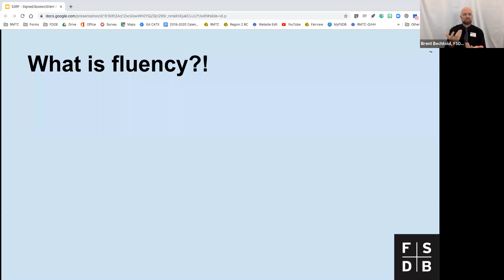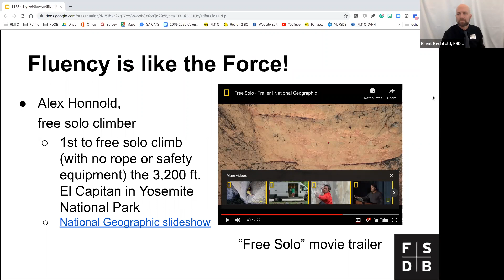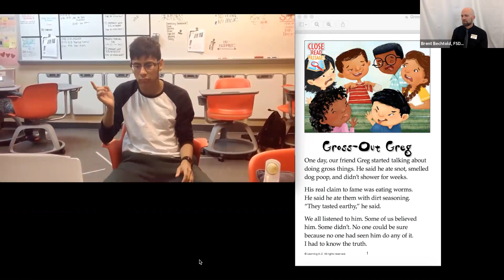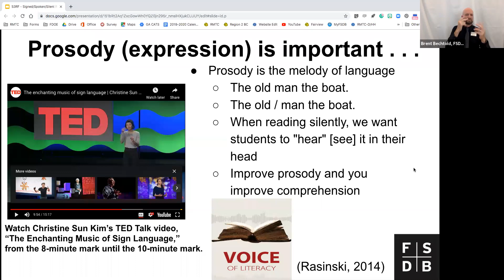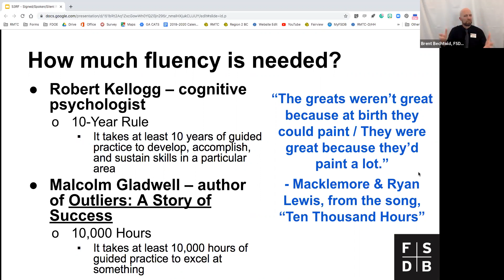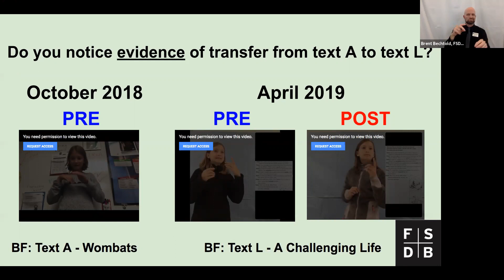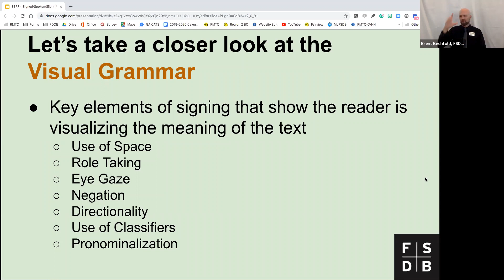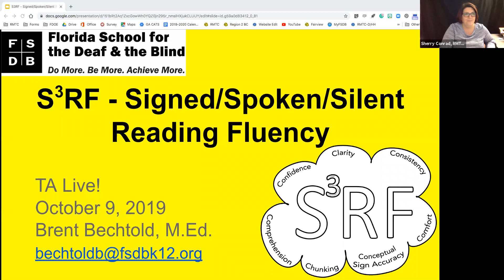TA-Live! Keeping it Fluent - Signed Reading Fluency (Brent Bechtold)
This session is focused on delving into the seemingly murky world of reading fluency. What does fluency even mean? Come learn about the nature of fluency in this workshop and apply the research-based best practices and scoring rubrics that utilize the ASL fluency envelope and visual grammar, all of which can change your whole concept and approach to fluency instruction. Ten minutes per day of signed reading fluency practice can increase our students’ “7 Cs” when interacting with text: comfort, consistency, clarity, confidence, comprehension, chunking, and conceptual accuracy. Are our students reading passages multiple times? Do they know how to chunk text into meaningful phrases? Are they using video and rubrics to analyze their own progress over time (i.e. week-to-week, year-to-year)? Are they getting the right kind of feedback? Students need to engage in the fluency process in more than just their English Language Arts (ELA) class. This process can apply to the creation of vlogs and presentations for other content areas, such as science, history, and math. Spoken reading fluency for students who are hard of hearing, and silent reading fluency for all students, will also be addressed.